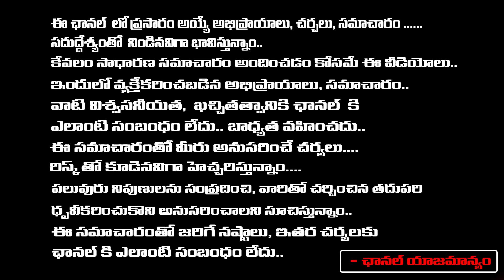లైవ్ లో జాతకం డబ్బు - ఆరోగ్యం - ఉద్యోగం thanuska | RedTv Subham